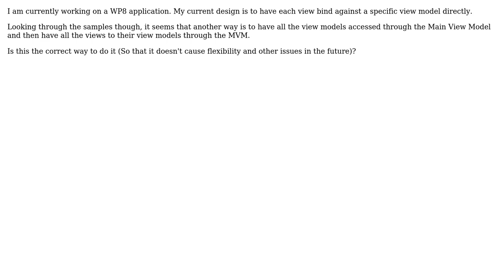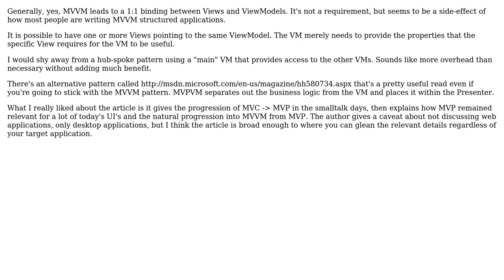Are all View Models supposed to be accessed through the Main View Model in MVVM?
Software Engineering: Are all View Models supposed to be accessed through the Main View Model in MVVM?

With thanks & praise to God, and with thanks to the many people who have made this project possible! You are responsible for your own actions.